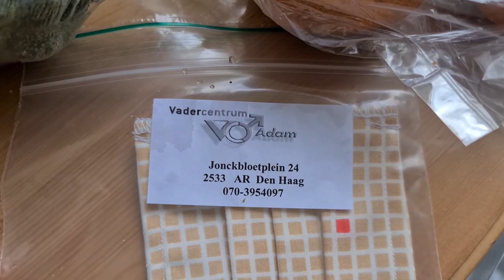Voedselbank en even op pad en jullie bij praten #965